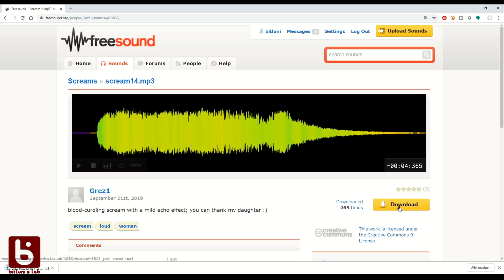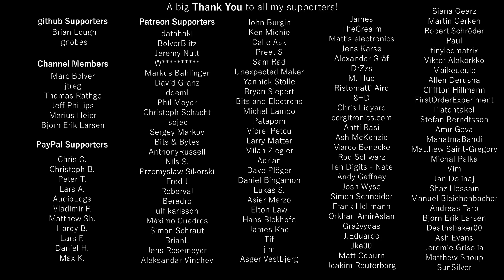Screaming Pumpkin 3h DIY project [Arduino, ESP32, RGB, Audio, PIR]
In this quick maker project the pumpkin gets some basic electronics that have some animated RGB LED lights a motion detection sensor and sound. It detects if trick-or-treaters are approaching the house and plays a scary scream and flashes the lights. It's really rewarding for such a quick projects that can be built easily with kids. All is controlled by the esp32 microcontroller that can be uploaded with the code linked below from the Arduino IDE. All the other parts are simply attached without much effort. The electronics can be easily applied to other Holiday projects. Have Fun!